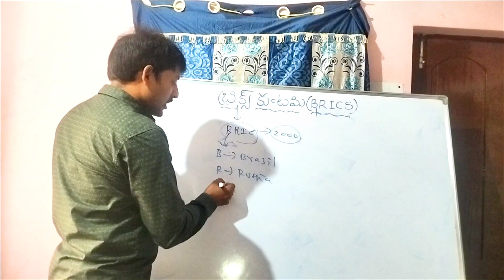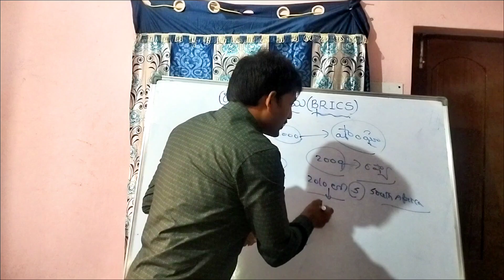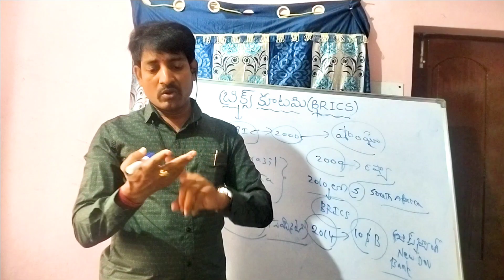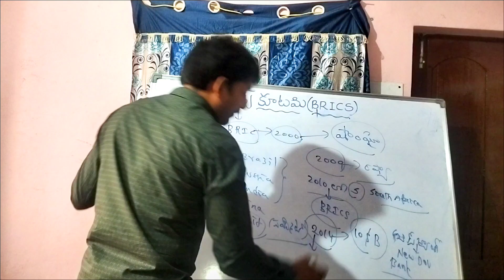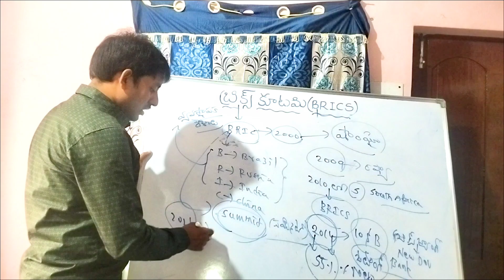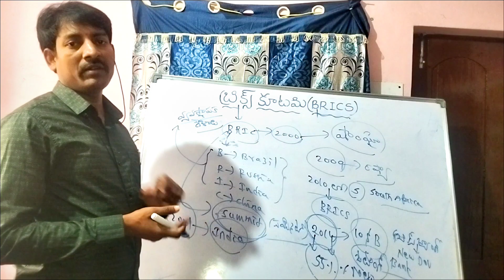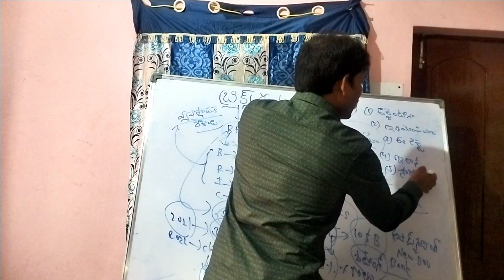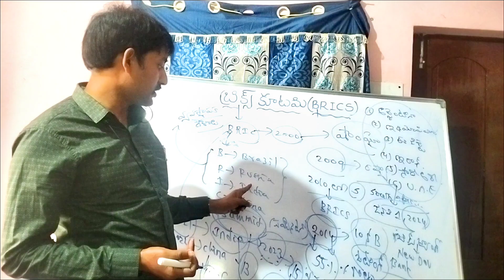International Relations(BRICS group)|17th December 2023|Omega IAS study circle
International Relations|17th December 2023|By Omega IAS study circle